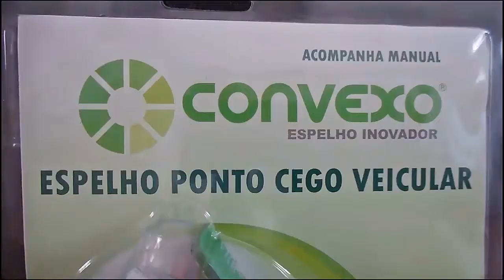HNX923 - Ponto cego à vista.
Tecnologia CONVEXO.
Visibilidade, confiança, segurança.